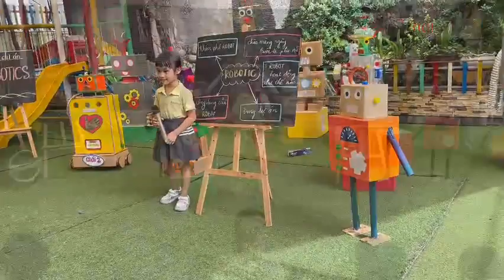🌹🤗🌹 CANDLES KIDS PRESCHOOL: TỔNG KẾT DỰ ÁN THÁNG 3 "ROBOTICS" 🌹🤗🌹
♥️📖♥️ Vậy là một dự án nữa đã khép lại cùng những kỉ niệm thật đẹp cho tuổi thơ của các con khi đã được tự do khám phá, trải nghiệm theo sở thích của mình. Các con đã được chính tay tạo ra những sản phẩm Robot vô cùng đặc sắc.

🌼📖🌼 Các con rất thích thú với dự án này, bạn nào cũng thoả chí khám phá Robot, một trong những công nghệ hiện đại nhất hiện nay.

⭐♥️⭐ Những hoạt động học đã giúp con nâng cao trí tưởng tượng, mở ra một thế giới mới công nghệ hiện đại.

♥️🌻♥️ Qua chủ đề này, các con được dịp tìm hiểu sự về cấu tạo, công dụng của robot đối với đời sống con người.

♥️💁 Tại buổi tổng kết hôm nay, các con có cơ hội được chia sẻ với bạn bè cùng khối về những gì lớp mình đã khám phá được, được khoe với các bạn về những sản phẩm do các bạn tạo ra, giúp các con trở nên tự tin hơn.

♥️👨‍❤️‍👨♥️ Hệ thống Trường mầm non 3 Ngọn Nến - Candles kids Preschool - Cơ sở 1 quận Bình Thạnh gửi đến ba mẹ những hình ảnh trong buổi triển lãm dự án ROBOTICS, những tác phẩm độc đáo do chính các con tạo ra trong mỗi hoạt động học đã góp phần tạo ra một buổi triễn lãm sản phẩm đầy màu sắc. ♥️👨‍❤️‍👨♥️

🏡 🏡 CƠ SỞ 2: Số 462, Lê Đức Thọ, Phường 17, Quận Gò Vấp, TP.Hồ Chí Minh.